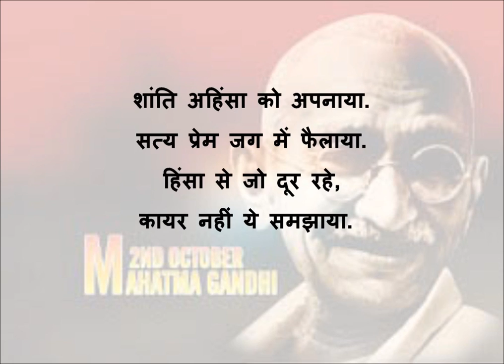Hindi Poem on 2nd October(Gandhi Jayanti), हिन्दी कविता- दो अक्तूबर प्यारा दिन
2nd october is celebrated as Gandhi Jayanti in India because on this day Mahatma Gandhi was born. presents short and sweet Hindi poem for children to sing on 2nd october.
दो अक्तूबर प्यारा दिन.
बापू जन्में थे इस दिन.
अट्ठारह सौ उनहत्तर वर्ष,
प्यारा सबसे न्यारा दिन.

सत्य मार्ग पर चलते थे.
नहीं किसी से डरते थे.
हक़ की खातिर दृढ़ होकर ,
अनशन भी वो करते थे.